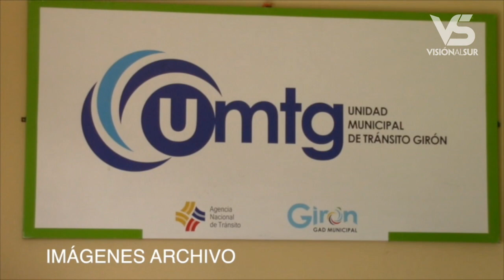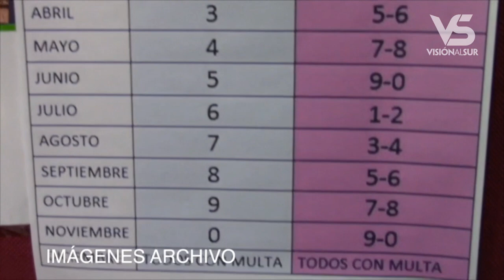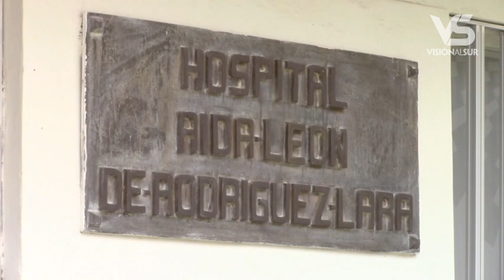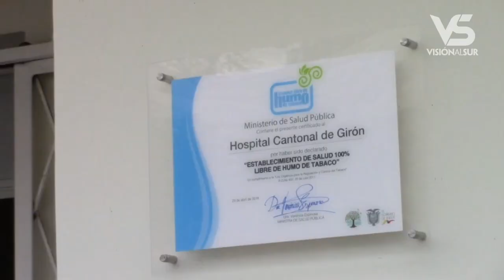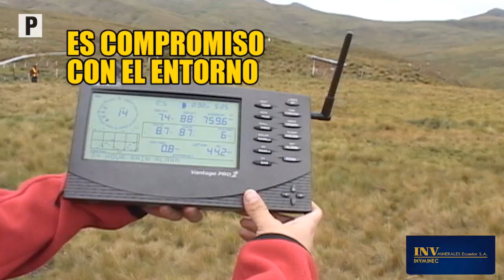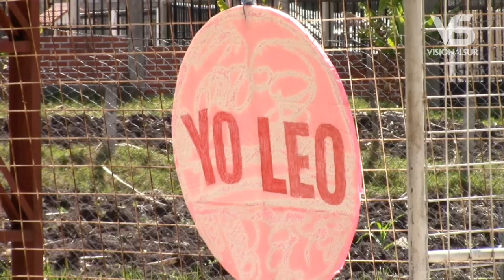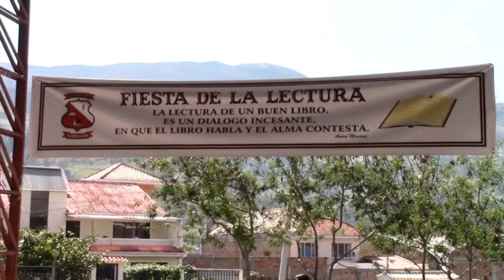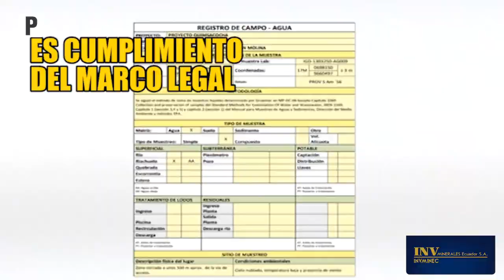Notigirón, emisión 26 de noviembre de 2018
Los titulares:
Hospital de Girón es declarado libre de humo de cigarrillo.
En el mantenimiento de la vía Cuenca Girón Pasaje contraloría detectó sobreprecio.
Luego de ejecutar trabajos reabren camino hacia comunidades de Sula y Moisol.
Unidad Educativa Ciudad de Girón inauguró jornadas deportivas y Festival de la lectura.
Hoy con el Dr. Yaku Pérez, Presidente de la ECUARUNARI, dialogaremos sobre el CNE y la recomendación de dar paso a la consulta popular sobre explotación minera en Quimsacocha.
GAD de Girón inaugura nueva planta de agua en Rircay.
AKD inició entrenamientos para temporada 2019.
Unidad Educativa Alejandro Andrade conmemoró 52 años de creación.
Hasta el momento una sola organización política de Girón cumple con las primarias.